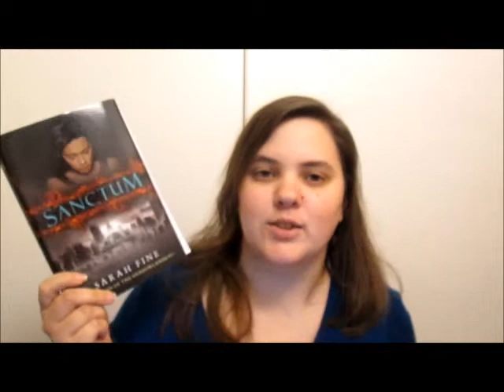10 Series I Want to Read But Haven't Started Yet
This was supposed to go up Monday, it ONLY took 4 hours to upload cause that's not annoying or anything.
This is the first in a mini countdown series I'm doing for the month of October